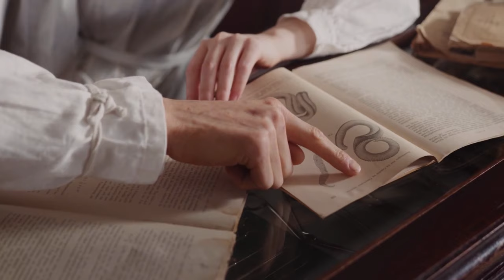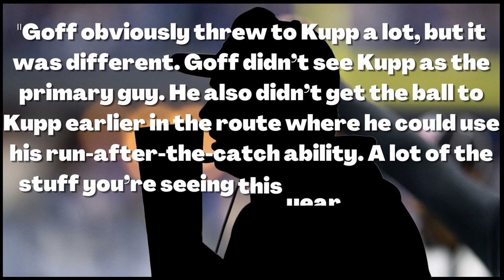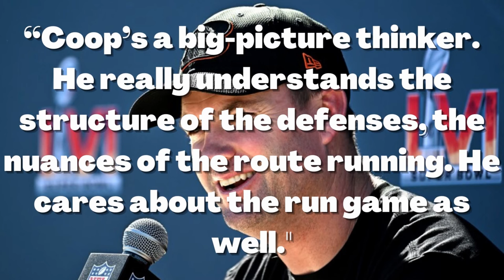What NFL Coaches Think of Cooper Kupp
What NFL Coaches Think of Los Angeles Rams WR Cooper Kupp